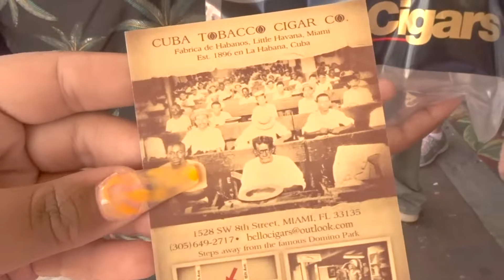Miami City Boat Tour | Little Havana!